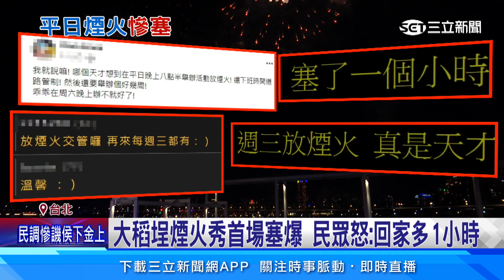大稻埕煙火秀首場塞爆 民眾怒：回家多1小時│94看新聞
北市大稻埕夏日節7/5首場煙火秀登場，破天荒平日施放，本來是想藉由「增加場次」分散塞車人潮，沒想到第一場就湧入五萬民眾搶拍煙火秀，造成周邊道路大塞車，從傍晚6點下班尖峰時段就開始塞，一直晚上十點還沒紓解車潮，讓上班族和附近居民怒轟太擾民！而對此台北市副市長李四川表示，會找相關單位滾動檢討，加強疏散措施。

友邦連結區
◎ 訂閱【三立新聞網】最新影片搶先看